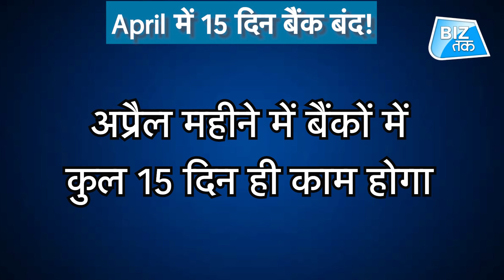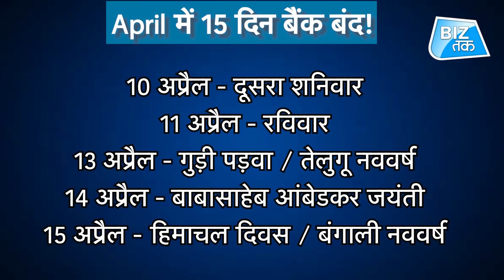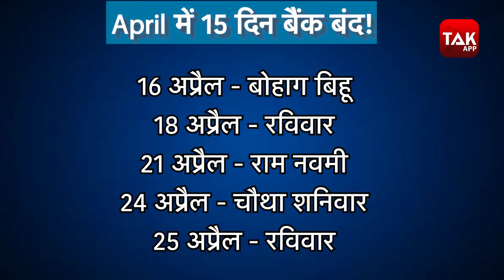April में 15 दिन बैंक का कामकाज बंद रहेगा ! । BizTak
1 से 30 अप्रैल के बीच कुछ विशेष दिन पर देशभर के बैंकों में कामकाज रहेगा बंद... जानने के लिए देखें ये वीडियो।